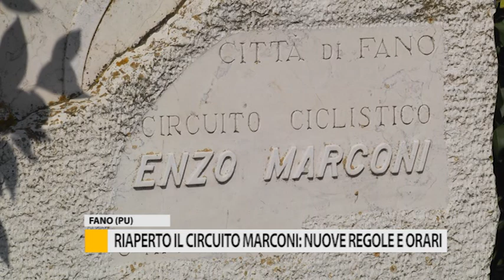Riaperto il circuito Marconi: nuove regole e orari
Riaperto a Fano il Circuito Ciclistico Marconi: nuove regole e orari per l’impianto sportivo più utilizzato dagli amanti dello sport.